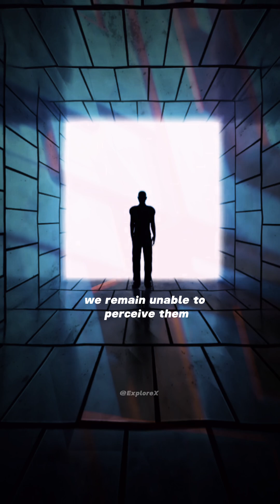What are Dimensions? | Episode 2 | Secret Of The Cosmos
Dimensions | Episode 2

Secret Of The Cosmos

Dimension, in common parlance, the measure of the size of an object, such as a box, usually given as length, width, and height. In mathematics, the notion of dimension is an extension of the idea that a line is one-dimensional, a plane is two-dimensional, and space is three-dimensional. In mathematics and physics one also considers higher-dimensional spaces, such as four-dimensional space-time, where four numbers are needed to characterize a point: three to fix a point in space and one to fix the time. Infinite-dimensional spaces, first studied early in the 20th century, have played an increasingly important role both in mathematics and in parts of physics such as quantum field theory, where they represent the space of possible states of a quantum mechanical system.

In differential geometry one considers curves as one-dimensional, since a single number, or parameter, determines a point on a curve—for example, the distance, plus or minus, from a fixed point on the curve. A surface, such as the surface of the Earth, has two dimensions, since each point can be located by a pair of numbers—usually latitude and longitude.

Higher-dimensional curved spaces were introduced by the German mathematician Bernhard Riemann in 1854 and have become both a major subject of study within mathematics and a basic component of modern physics, from Albert Einstein’s theory of general relativity and the subsequent development of cosmological models of the universe to late-20th-century superstring theory.

In 1918 the German mathematician Felix Hausdorff introduced the notion of fractional dimension. This concept has proved extremely fruitful, especially in the hands of the Polish-French mathematician Benoit Mandelbrot, who coined the word fractal and showed how fractional dimensions could be useful in many parts of applied mathematics.

Sorry for that mistake *Height

Do follow @_explore.x for more information 🚀

Use